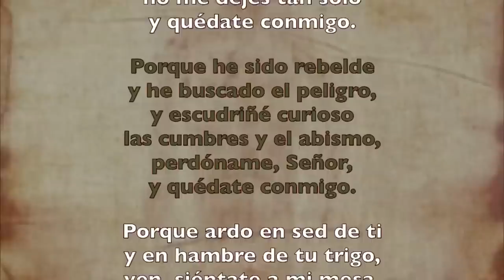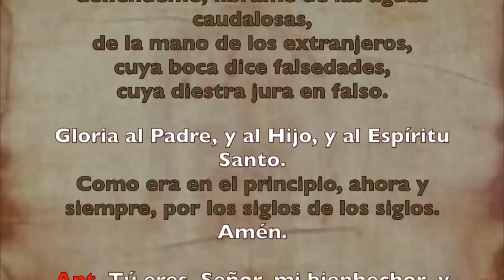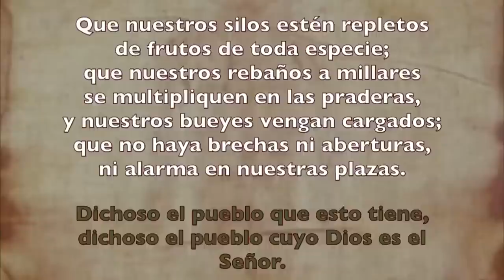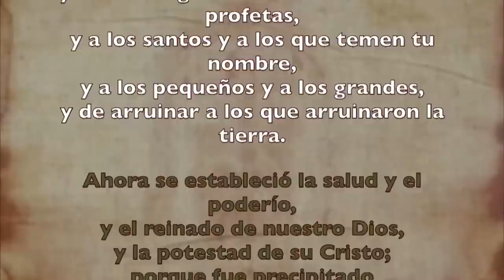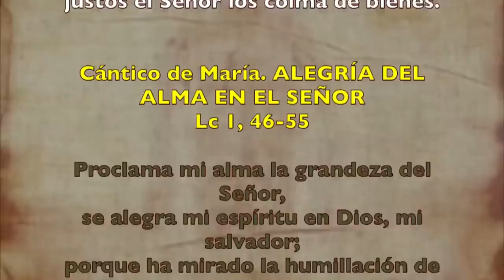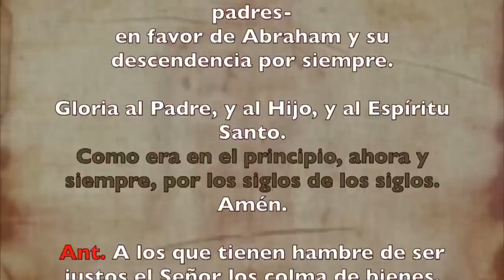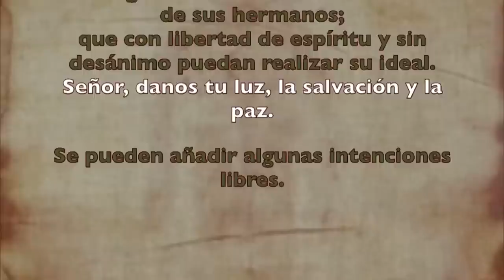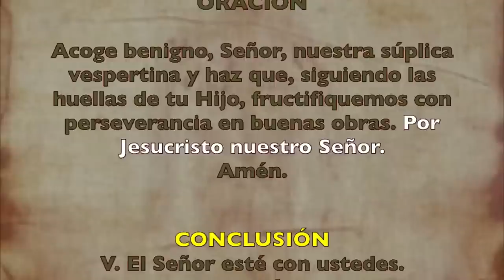Oración de la tarde (Vísperas), JUEVES 01 DE JUNIO 2023 | VIII del Tiempo Ordinario | Padre Sam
Oración de la tarde (Vísperas), JUEVES 01 DE JUNIO 2023 | VIII de tiempo ordinario | Padre Sam